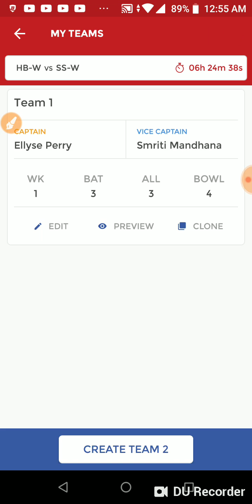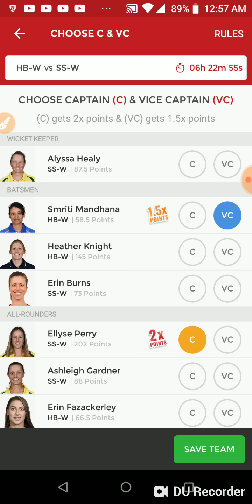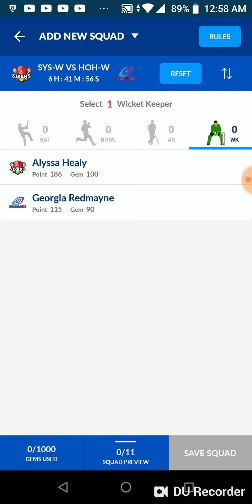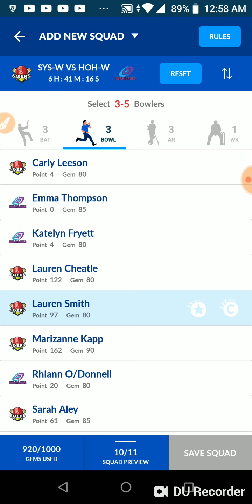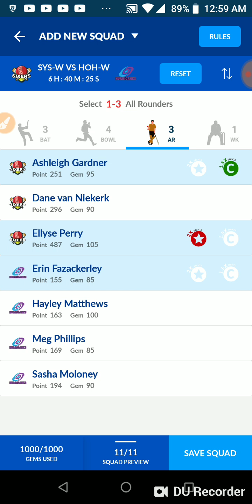HB W Vs SS W BIG BASH T-20 LEAGUE DREAM11 TEAM AND PREDICTION/SPORTS CHANNEL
HB W VS SS W BIG BASH T-20 LEAGUE DREAM11 TEAM AND PREDICTION

USE REFERAL CODE TO REGISTER FOR GETTING REFERAL BONUS
YOU CAN USE 100% REFERAL BONUS in playerzpot

DREAM11 TEAM
DREAM11 EXPERT
DREAM11 VIDEOS
DREAM11 TEAM PROVIDER
FANTASY TEAM
FANTASY EXPERT
FANTASY VIDEOS
FANTASY TEAM PROVIDER
FANTASY PLAYING11
DREAM11 PLAYING11